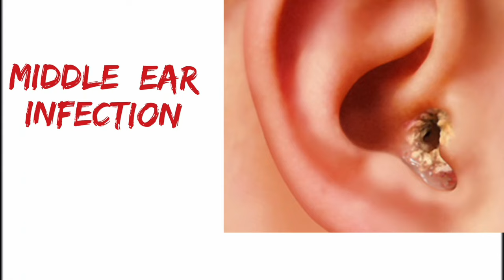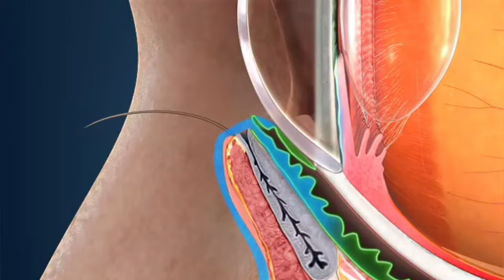Ciplox D eye ear drop ll कान दर्द को कैसे ठिक करे || कान दर्द कि दवा ll आंख में एलर्जी का दवा ll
In this video I talk about ciplox eye and ear drop

pharma lecture,
eye drop,
ciplox,
ciplox d eye ear drop,
ciplox eye ear drop,
ciplox drop,
कान दर्द का तुरंत इलाज,
कान दर्द की दवा,
कान दर्द की दवा का नाम
,कान दर्द का इलाज,
कान दर्द का दवाई,
कान का दर्द की दवा,
आंख में एलर्जी का दावा,